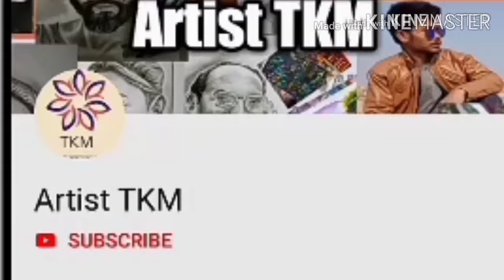how to make trishul tattoo || Mahadev tattoo || tattoo designs for beginners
hello guys
main hun TAPAS KUMAR MAHATO or ap dekh rhe hai hmara apna YouTube channel Artist TKM.

music credit -
artist -
site -